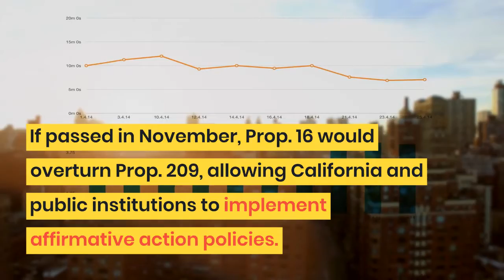Yes on Prop. 16: Building the Movement for Equality